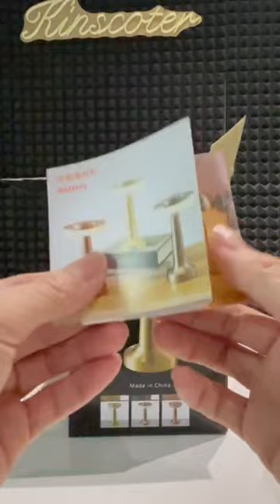Metal Touch Control Led Charging Table Lamp Home Bar Hotel Decorative Desk Lamp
Features:
Color:Gold,Silver,Rose Gold
Size: 21cm*9cm
Process: electroplating
Light color: warm light 3000k two-color 2000K-6500K
Light source: LED energy-saving lamp beads
Battery: 1800mAh
Battery life: about 20 hours
Switch: top touch three-speed dimming

Package:
Table Lamp x 1
Type C USB Cable x 1